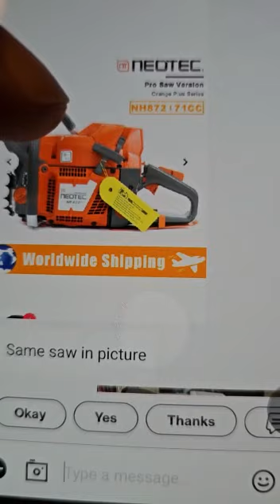Felony Fraud, Chainsaw TROLL, Jerry Simmons, Proof video. For Truth and public protection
Video from Steve Santhuff